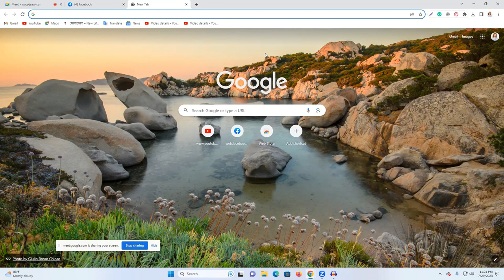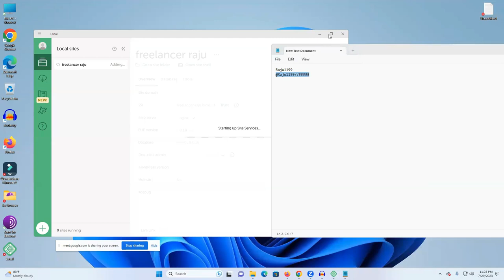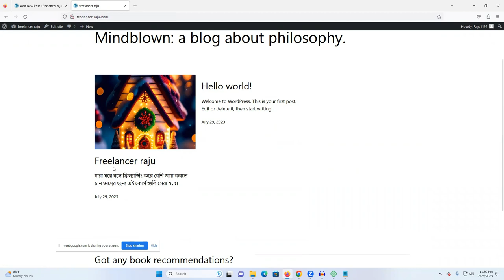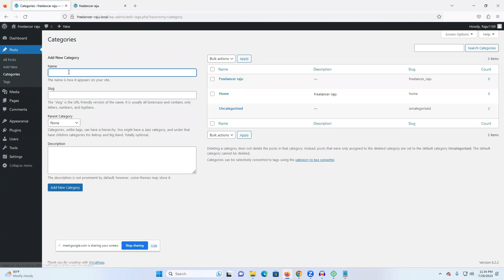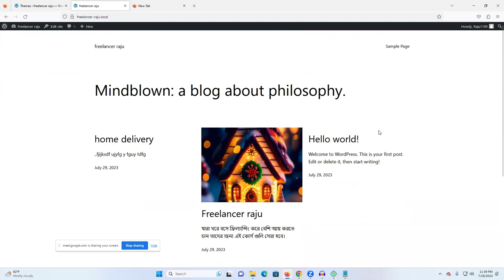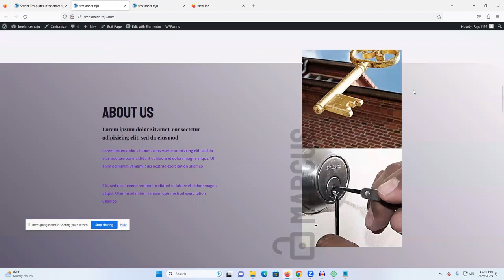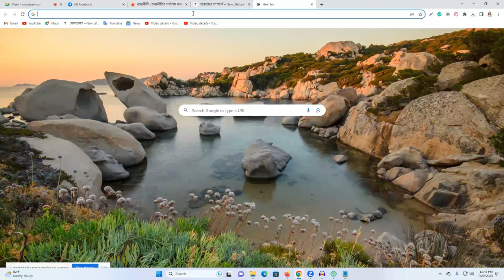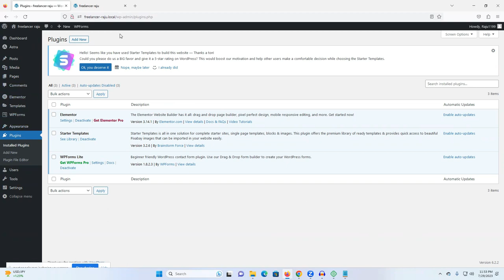On page SEO Bangla Course | ওয়াডপ্রেস ইনস্টল এবং ড্যাশবোর্ড পরিচিতি - অন পেজ এসইও ক্লাস - ২